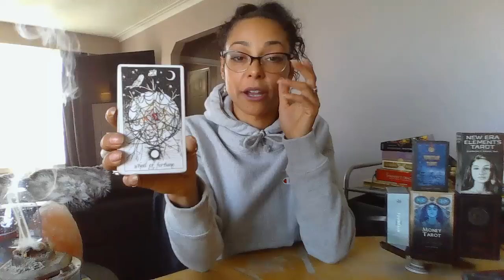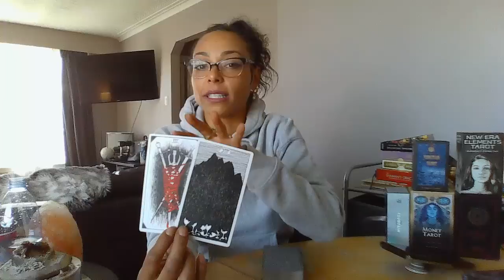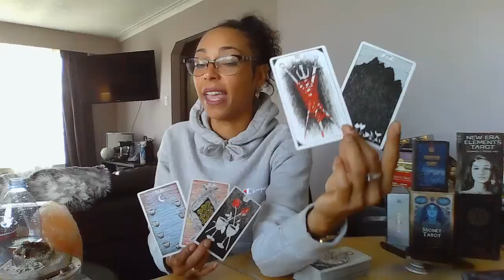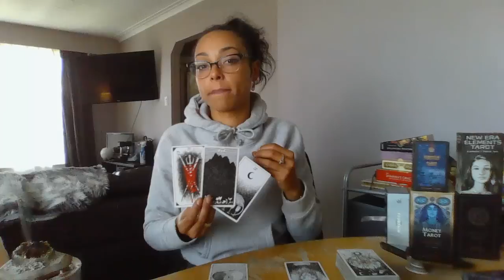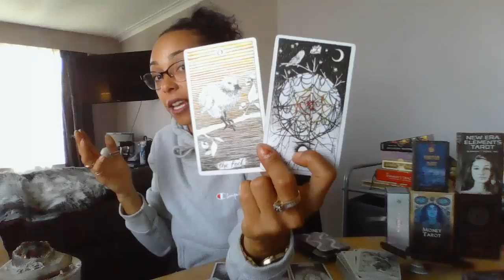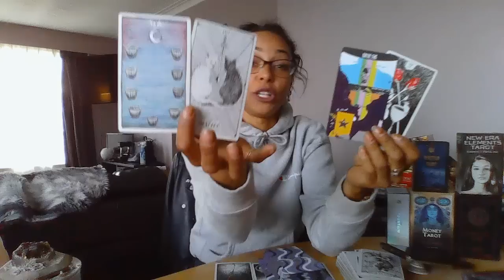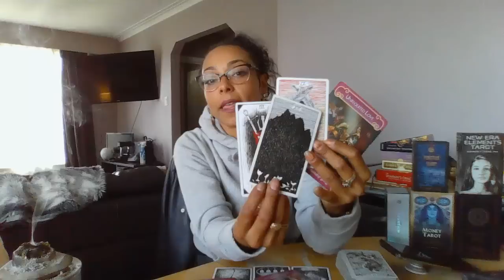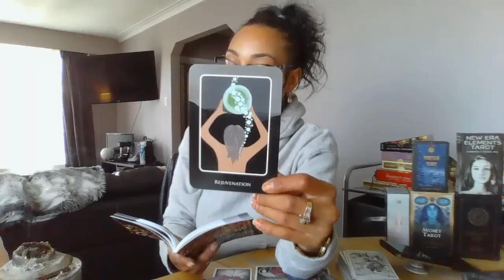Leo OCTOBER Tarot Reading - This will probably CHANGE EVERYTHING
Here's your OCTOBER Tarot Reading my loves, enjoy! xoxo

$299 - 'Teach me Tarot' Five 1 hour sessions
$150 - Couples Sessions (1.5 hour session)